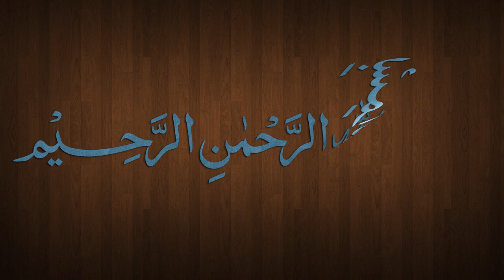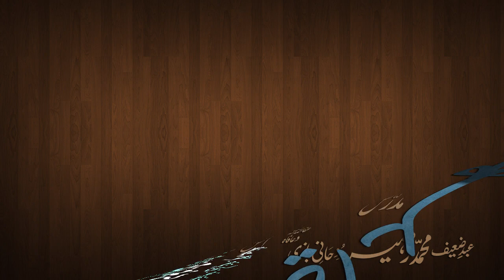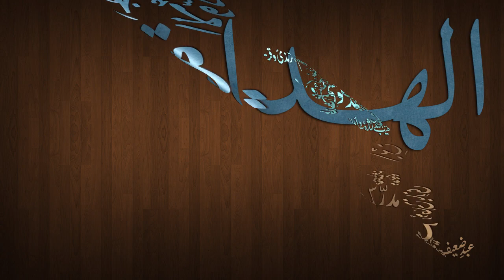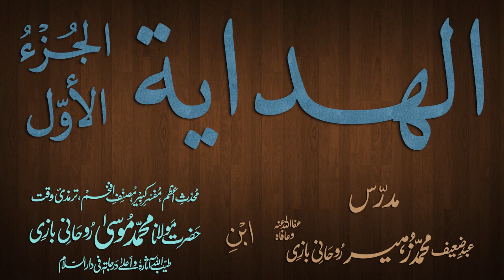Hidaya Juz 1 Dars - 34 - page - 067 - by Maulana Muhammad Zuhair Albazi - 20/11/2012